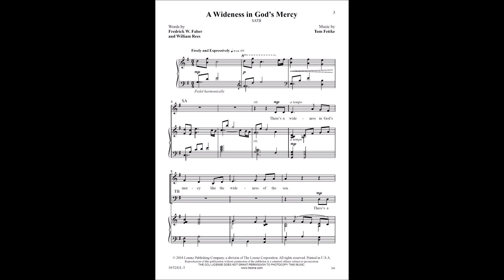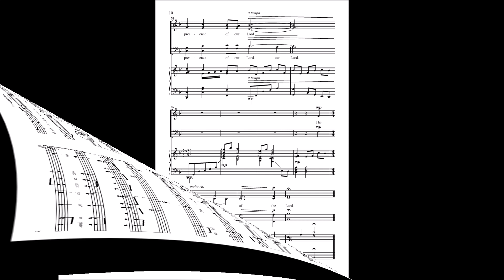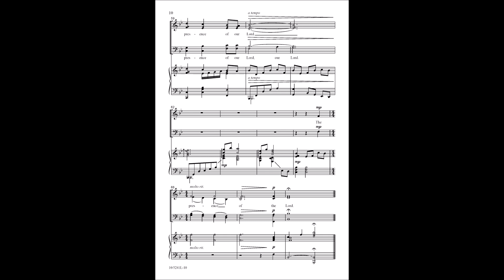A Wideness In God's Mercy (SATB) - Tom Fettke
10/5241L - Incorporating two traditional texts by Fredrick W. Faber and William Rees in a fresh musical setting, this Tom Fettke arrangement is highly musical and accessible. The flowing melody is beautifully supported by a tender yet dynamic piano accompaniment. Magnify God’s mercy with this expressive anthem.